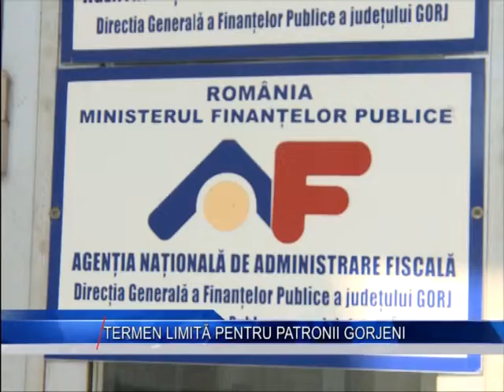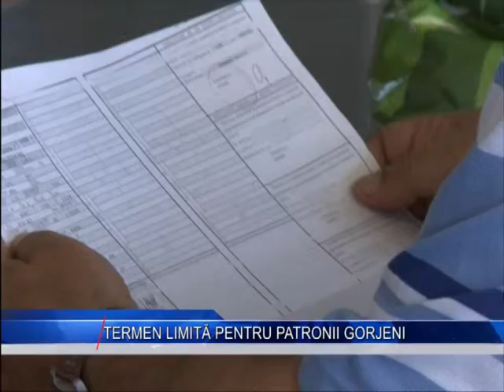termen limita pentru patronii gj wav